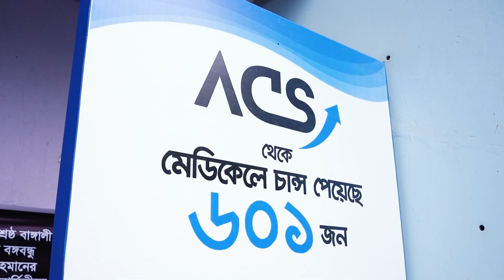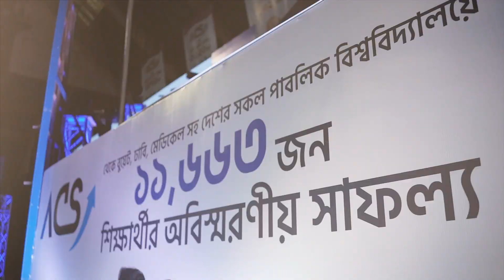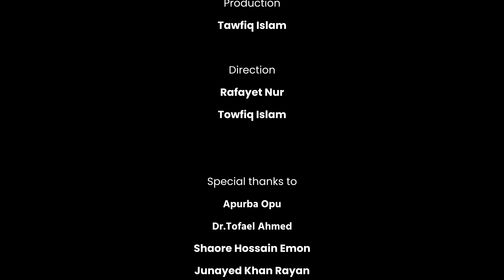ACS Grand Celebration 2022 || এবছর স্বপ্নটা আরো অনেক বড়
ACS Admission Courses